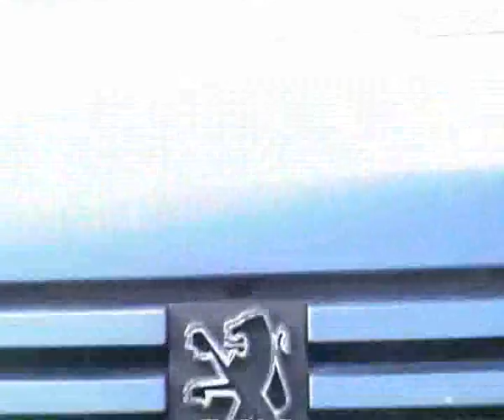Ikke stjel weeden min - tabber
Tabber fra Ikke stjel weeden min